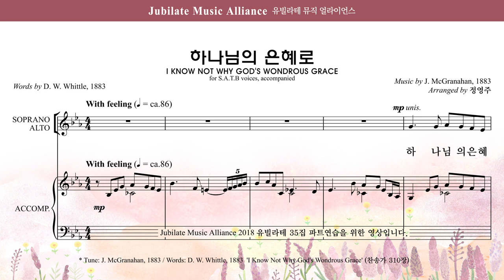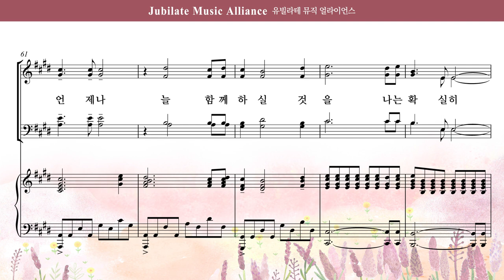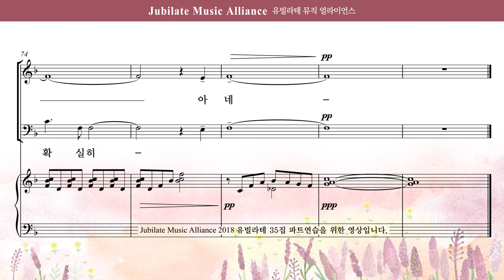[유빌라테 35집] 14. 정영주 - 하나님의 은혜로